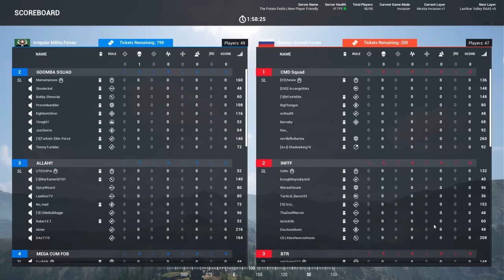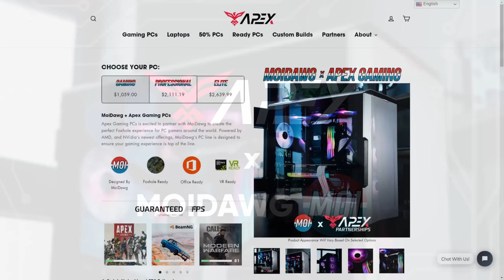How NOT to Invade Georgia | Eye in the Sky Squad 100 Player Gameplay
stephen roberts
Rooski
[‘0] krazy617
Blue Squad
Goldenshrimp

My Gaming Rig:
CPU: i9-9900K
GPU: RTX 2070 Super
RAM: 32gb (2x16gb) 3200 Corsair Vengeance LPX
MOBO: Gigabyte Z390-A
Storage: 1 TB M.2 SATA, 4TB HDD

Streaming PC:
CPU: i9-9900k

Peripherals:
Mouse: Razer DeathAdder Elite
Keyboard: Ducky One 2 RGB LED Double Shot (Red Silent Switches)
Headphones: Razer Kraken Pro V2
Mic: Shure SM7B
Audio Interface: GoXLR
Webcam: Logitech C922x
Monitor: ASUS VG248QE 24” 144hz